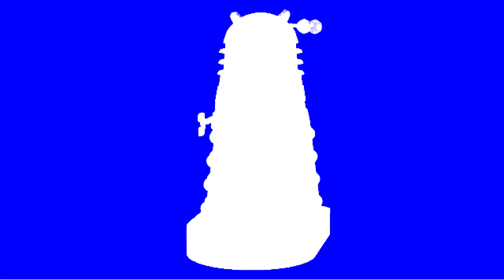Doctor Who Commerial (iPod Ad Style)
I Made This In Sony Vegas Pro 10.

If You Don't Know What Doctor Who Is You Probably Won't Know What The Heck This Is.